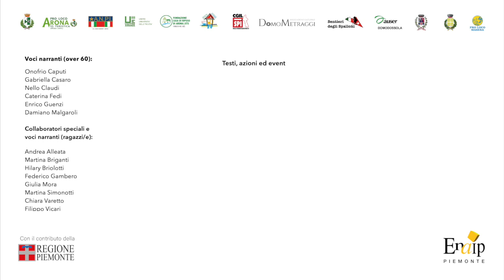7. Corso Repubblica - Stazione. Progetto Turismo Attivo Intergenerazionale Arona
Il progetto “Turismo attivo intergenerazionale”, scritto da Enaip Piemonte e finanziato dalla Regione Piemonte, vede come protagonisti studenti e studentesse di Enaip Arona, nella realizzazione di un percorso turistico-letterario sul Tredicino insieme a esperti e persone over 60 del loro territorio, custodi di memorie che rischiano l’estinzione.